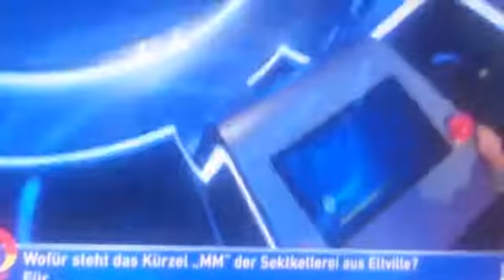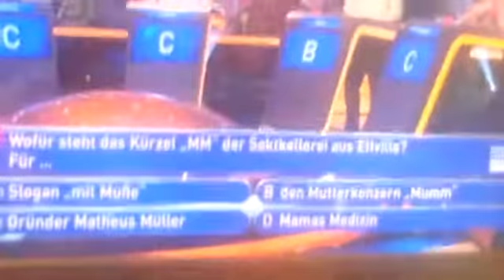Prinz JÖRG BOMBIS hessenquiz(gut )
HESSEN MACHT UND MACHER